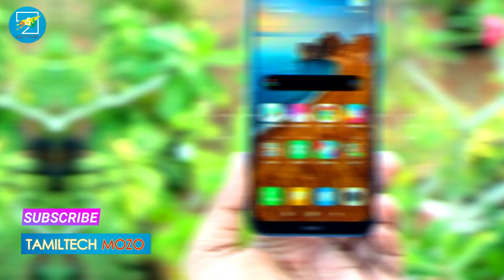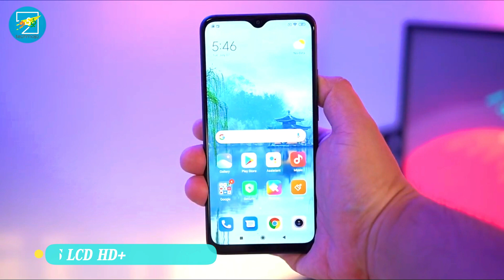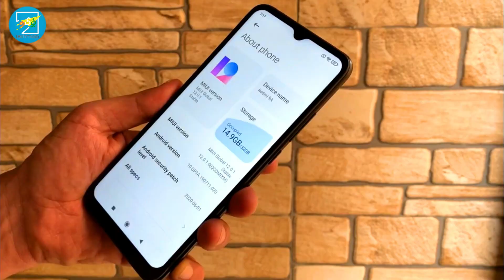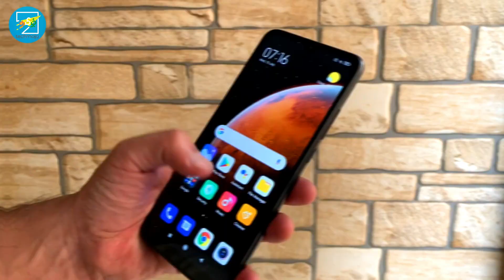Redmi 9a unboxing review in tamil | compared with Realme c11 எது சிறந்தது???| tamiltechmozo-தமிழ்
Redmi 9a review in tamil | ₹6799 செம்மையான யாரும் மிஸ் பண்ணக்கூடாத ஒரு மொபைல் | tamiltechmozo-தமிழ்

redmi9a tamil
redmi9a unboxing tamil
redmi9a india
redmi9a pro
redmi 9a price
redmi9a mobile
redmi9a specification
redmi9a amazon